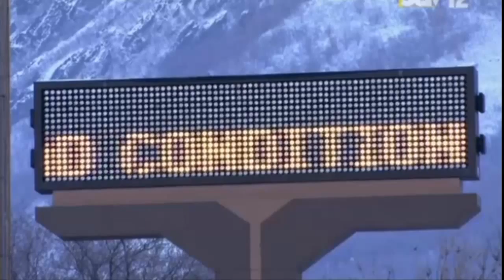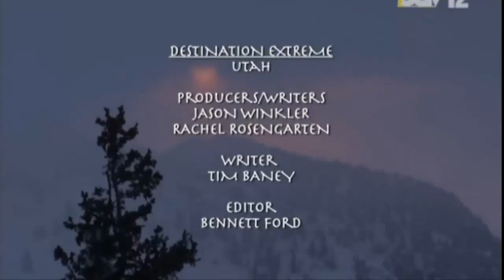Điểm đến mạo hiểm Utah